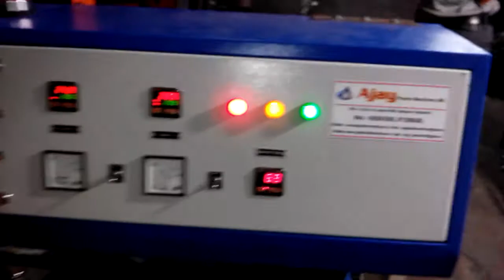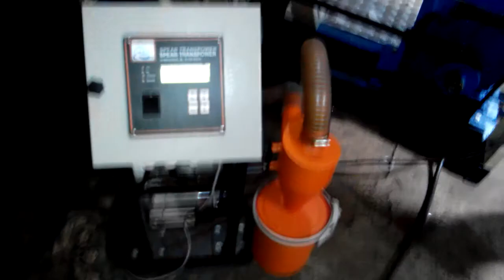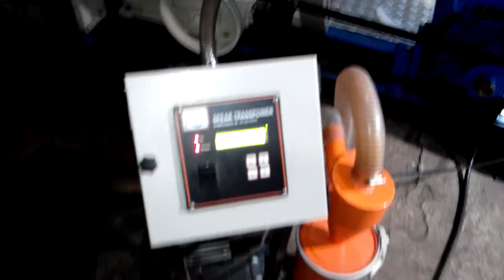Ajay Plastic Machinery MFGR.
Ajay Plastic Machinery MFGR. is a professional manufacturer of these products: Monolayer Blown film plant, HM / HDPE Blown Film Plant, LD / LLDPE Mono Layer Blown Film Plant, Co Extrusion AB Two Layer Blown Film Plant, ABA Three Layer Blown Film Plant, Double Head Blown Film Plant, Surface Attach Winder, Surface Double Station Winder, Carry Bag Punching Machine, Granule Mixer Machine and Hot Dryer Oven .